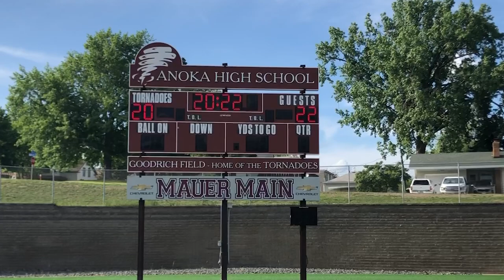2022 Anoka High School Graduation Day Highlights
A brief look at graduation day for Anoka High School Class of 2022 at historic Goodrich Field, June 6, 2022.